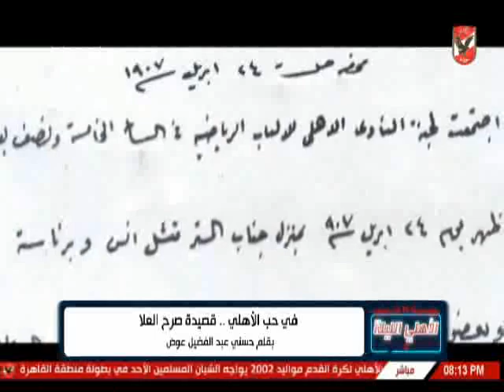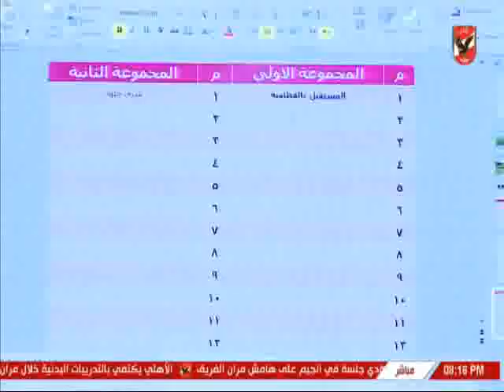حلقة الاهلى الليلة 13-10-2018